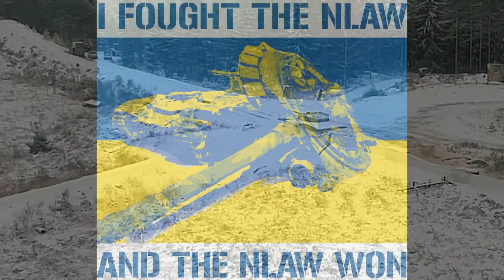MOST INTERESTING FACTS ABOUT NLAW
In this video, we explore the interesting facts about the Saab Bofors Dynamics NLAW. From its advanced guidance system to its compact design and high level of accuracy, the NLAW is a technological wonder in the world of military weaponry. We'll uncover its unique features and explore its role in modern warfare.